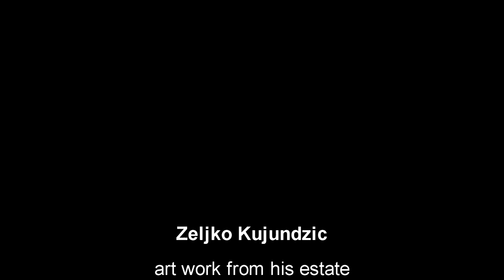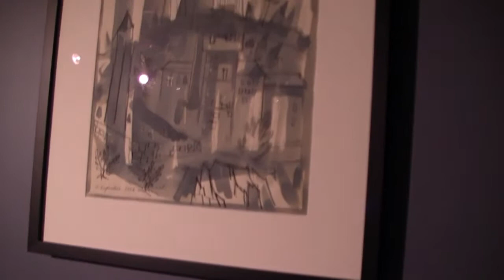Zeljko Kujundzic at Morris Gallery